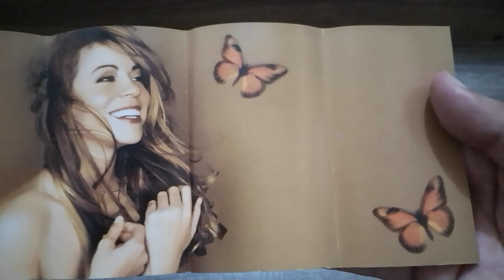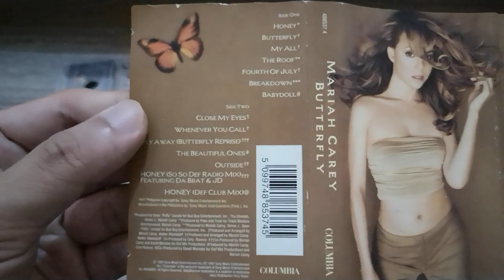Unboxing: Mariah Carey | Butterfly | Cassette Tape | Made in the Philippines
Unboxing Mariah Carey's Butterfly album bought from the late '90s by my mother.